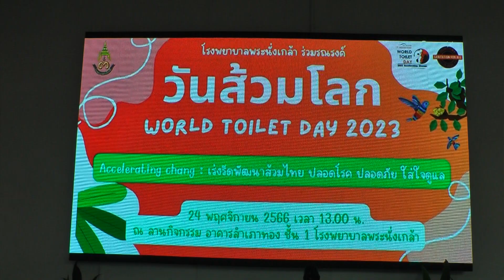วันส้วมโลก 2566 โรงพยาบาลพระนั่งเกล้า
โรงพยาบาลพระนั่งเกล้าจัดกิจกรรมวันส้วมโลกในวันที่ 24 พฤศจิกายน 2566 WORLD TOILET DAY 2023 ณ ลานกิจกรรมสำเภาทองชั้น 1  เวลา 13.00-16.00 น.